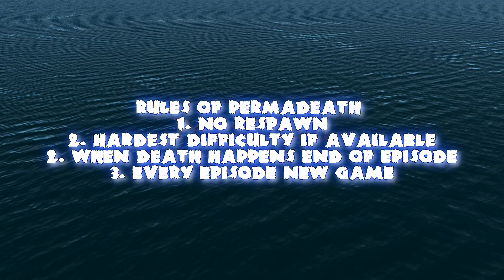Path of Exile [Perma Death Series Episode 4.4]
Lethalvortex Perma death in path of exile